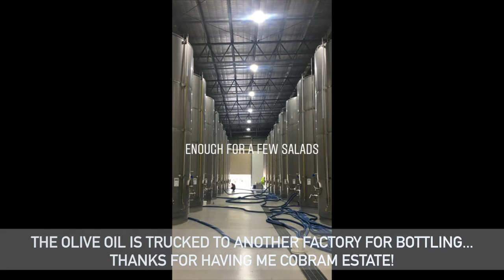DANI VALENT: COBRAM ESTATE OLIVE VLOG - Thermomix video & recipe demo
is the home of inspiring, informative, beautiful Thermomix videos and recipes.

Members have access to an ever-growing library of practical, fun Thermomix cooking videos and recipes, so they can surprise and delight family and friends with their creations. Dani also cooks with special guests, giving home cooks access to chefs' tips and tricks.

Watch. Learn. Be inspired. Cook!

Dani Valent is an award-winning food writer and commentator and one of Australia's most respected restaurant critics. She's been a Thermomix lover for 10 years now, and her three Thermomix cookbooks have been honoured in the Gourmand World Cookbook Awards.

"I absolutely love your videos. Watching you explain and present dishes always excites me and you do an amazing job ... thank you! I love the way you encourage all of us in our cooking adventures." Gina